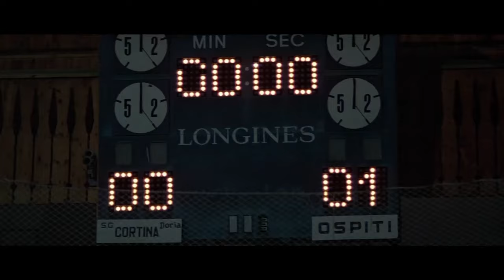For Your Eyes Only 1981 720p HDTV 06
Agent 007 is assigned to hunt for a lost British encryption device and prevent it from falling into enemy hands.

Stars: Roger Moore, Carole Bouquet, Topol

 Action, Adventure, Thriller